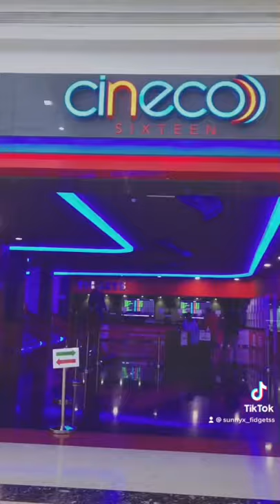Going to the cinema